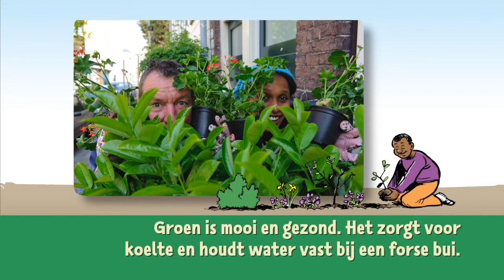Maak jouw stukkie Rotterdam groen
Een groene straat wordt steeds belangrijker. Het is niet alleen mooi en gezond. Een groene straat helpt ook mee om de gevolgen van de klimaatverandering op te vangen. Een groene straat zorgt immers voor koelte bij hitte en houdt het water van wolkbreuken vast.

Veel Rotterdammers zijn druk in de weer om hun straat, hun stukkie Rotterdam, groen te maken. Doe je ook mee? Opzoomer Mee pakt uit om bewoners met groene vingers de helpende hand te bieden. Je hoeft niet te kiezen, allebei de aanbiedingen mag ook!